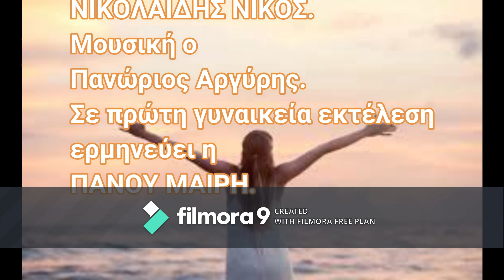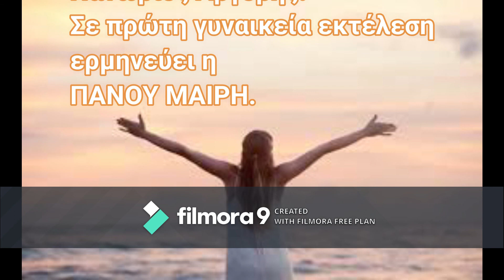Καί τούτος ο ανήφορος.(Μαίρη.)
Τραγούδι.Στίχους ο ΝΙΚΟΛΑΙΔΗΣ ΝΙΚΟΣ.Μουσική ο Πανώριος Αργύρης.
Σε πρώτη γυναικεία εκτέλεση ερμηνεύει η ΠΑΝΟΥ ΜΑΙΡΗ.
  ΚΑΙ ΤΟΥΤΟΣ Ο ΑΝΗΦΟΡΟΣ.
1.
Κι αν πάλι έστησε ο καημός
στη ζήση μας καρτέρι
και τούτος ο ανήφορος
κατήφορο θα φέρει.
R.
Μη σε τρομάζει η ζωή
κι ας έχει και στραπάτσα.
Έχει φουρτούνα η θάλασσα
μα έχει και μπουνάτσα !...
2.
Κι αν θύμωσε η μοίρα μας
κι άρπαξε το μαχαίρι
κατήφορο θα φέρει.
                                             Στίχοι.Νικολαίδης Νίκος.